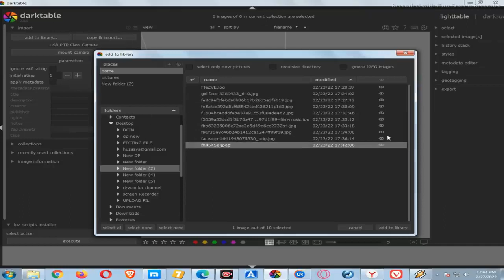Joint Picture Editing Change Photo Background Colour How To Change Background Colour In 120MioTech